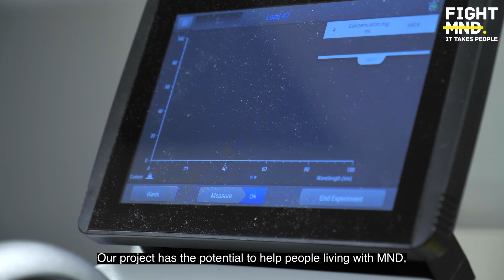Professor Aaron Russell - Deakin University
Professor Aaron Russell from the School of Exercise and Nutrition Sciences, Institute for Physical Activity and Nutrition at Deakin University was recently awarded a FightMND IMPACT Grant.

Aaron’s project is exploring biomarkers in the blood as a non-invasive way to monitor how MND is progressing and whether treatments are having their desired effect.

“Our project has the potential to help people living with MND, and provide clinicians with an alternative approach to detect if MND has started or how MND is progressing” said Aaron.

“I’d like to sincerely thank all donors and supporters who get behind the initiatives led by FightMND. Without their contribution and support it’s not possible for researchers and clinicians to do the work that we do.”

For more info on how we’re beating the Beast through research and IMPACT grants, head